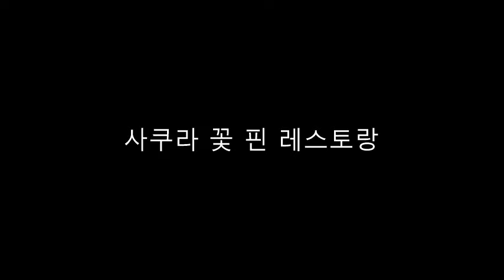[102] 벚꽃으로 인테리어된 레스토랑